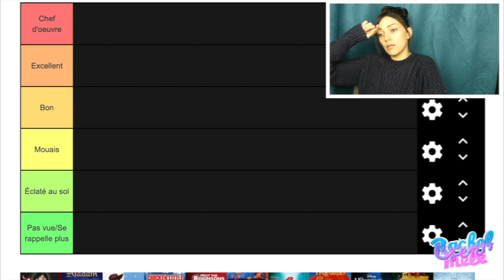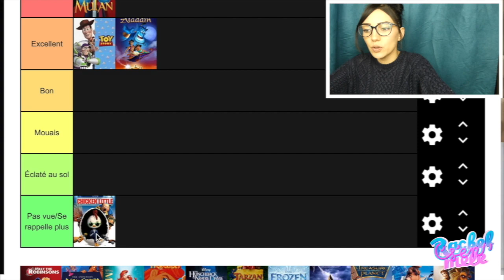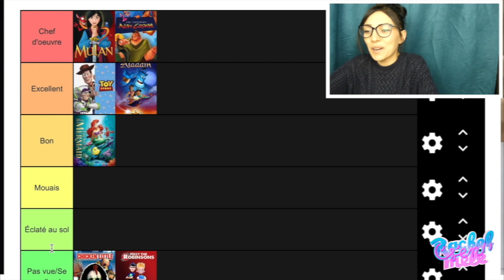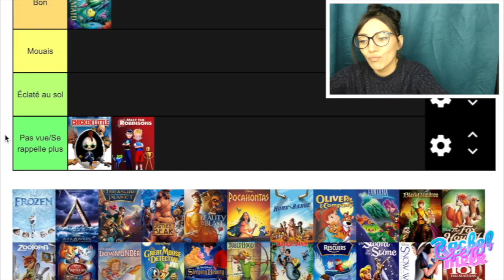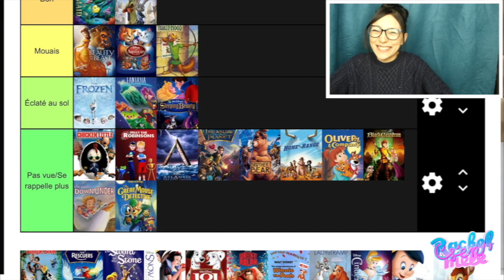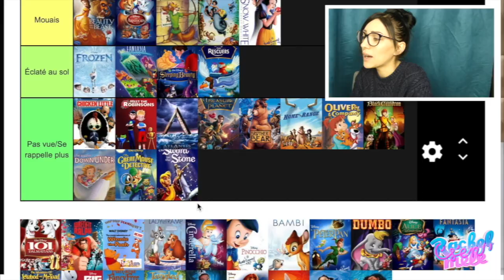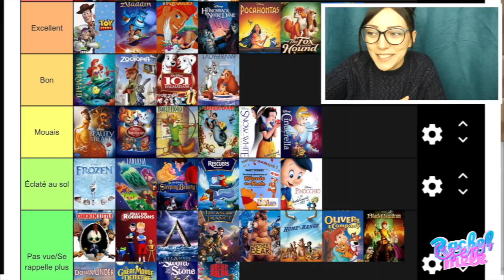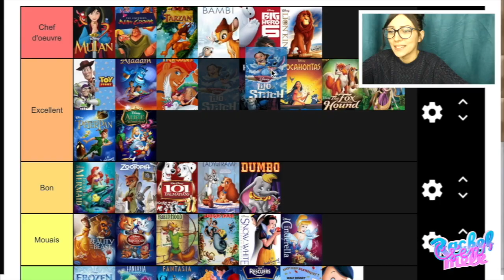MA TIER LIST (version Disney)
⬇️⬇️ DÉROULE LA BARRE POUR PLUS D'INFOS ⬇️⬇️

Salouche tout le monde ! 👋🏼

Ça a été dur, très dur de tout classer... mais c'est fait ! Ma première Tier List dispo enfin, la version Disney. En attendant de faire les versions Netflix et Marvel

Besoooos.